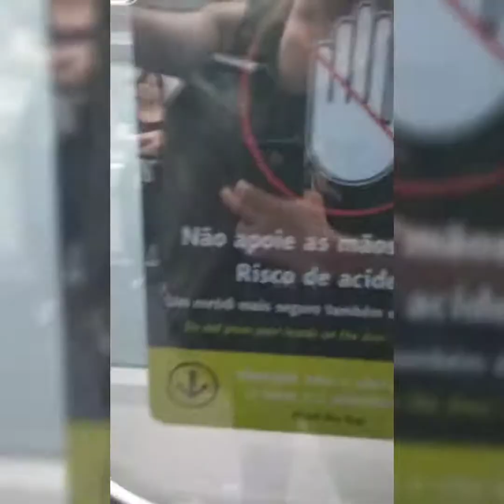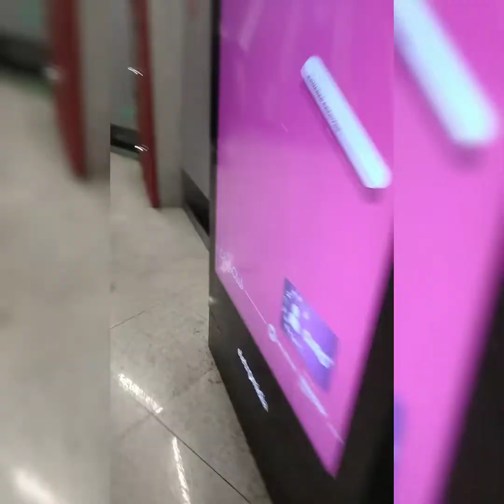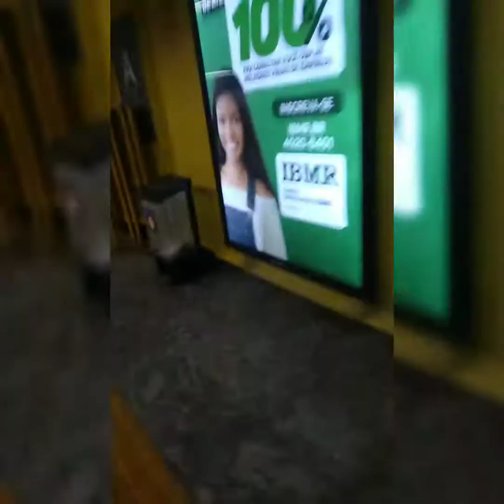PAULO 118 : trajeto longo d+ 😐